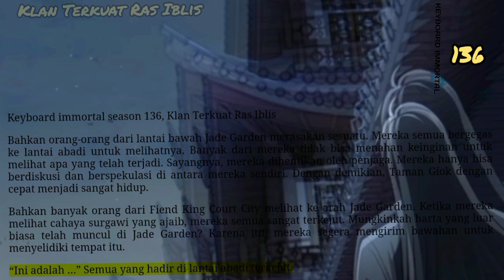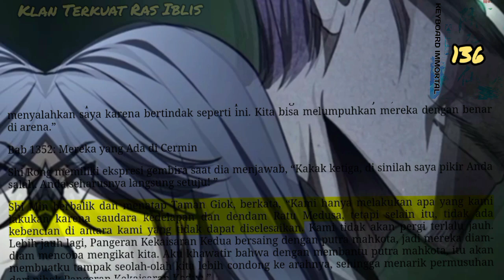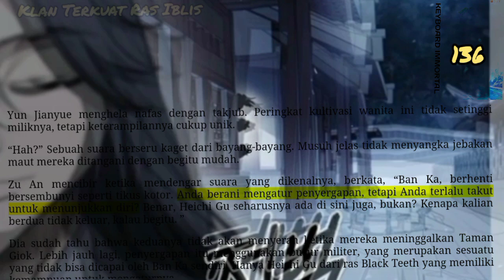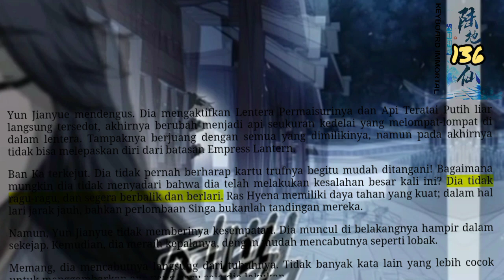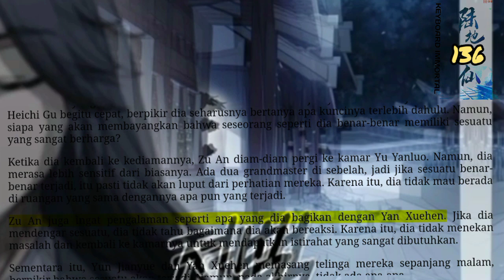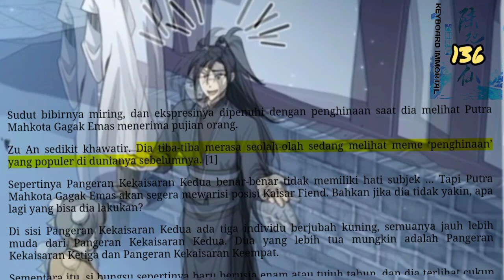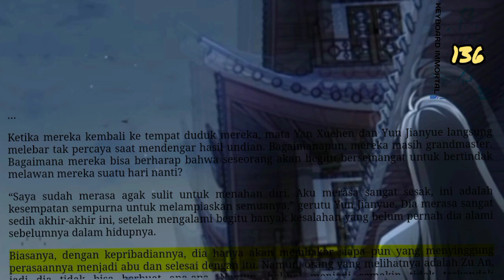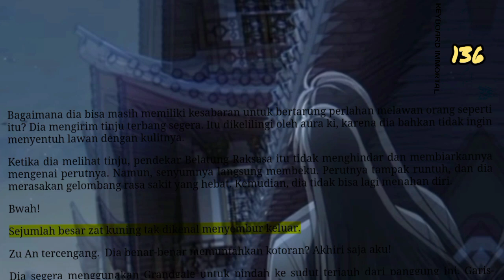kLAN tERKUAT rAS iBLIS, KI 136